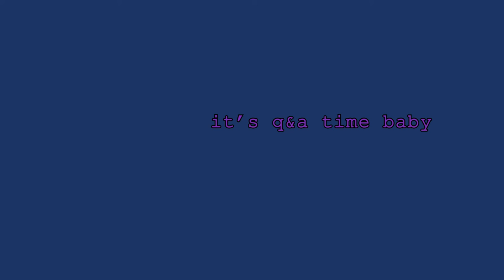1500 Subs Q&A (Answers)